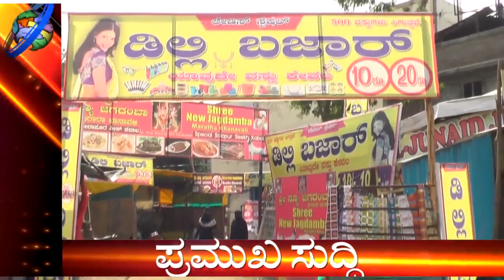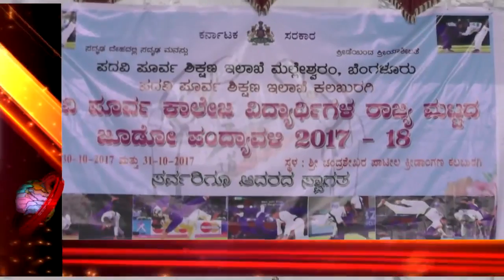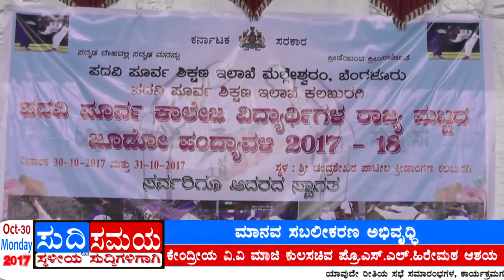SUDDI SAMAYA 30 OCT 2017